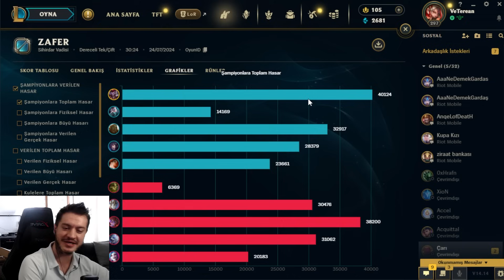Shaco'ma Karşı Ivern Aldı Neler Oldu Neler 🤡